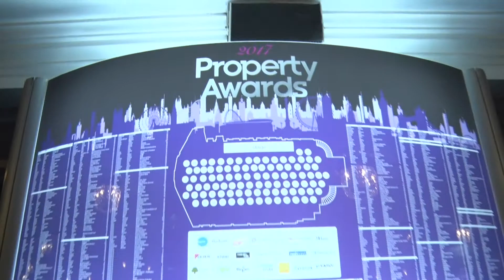Property Awards 2017 Highlights Reel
View what it means to win at the Property Awards and the key highlights from the awards ceremony, which took place on 4th April in London. View all of the winners